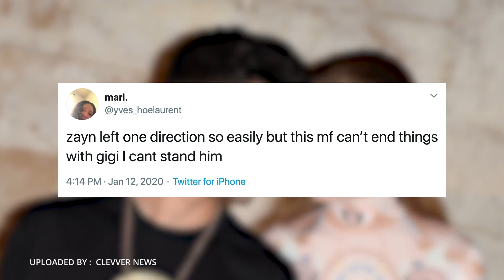Dikabarkan Balikan, Gigi Hadid dan Zayn Malik Akhirnya Gandengan Mesra di Depan Publik | ZOOM IN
Beberapa waktu belakangan ini telah santer beredar kabar yang menyebutkan kalau GigiHadid dan ZaynMalik telah balikan. Sama sekali tak memberikan konfirmasi, pasangan selebriti yang satu ini tetap membuat fansnya penasaran dengan status hubungan mereka yang sebenarnya.
Memilih untuk tetap bungkam, kali ini kamera paparazzi justru berhasil mengabadikan sebuah pemandangan langka. Rupanya, Gigi Hadid dan Zayn Malik baru saja tertangkap menghabiskan waktu bersama di kawasan New York.